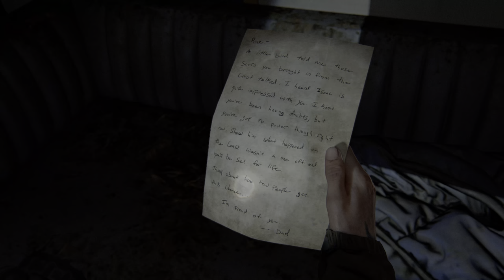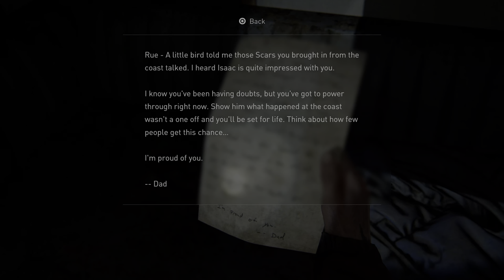The Last of Us Part II Remastered [12] Chapter 2: Seattle Day 1 - Channel 13 (PS5)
60fps / 1440p upscaled to 4K / HDR
Difficulty: Moderate